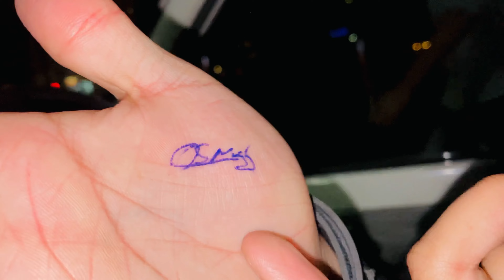SPICE UP YOUR LIFE | SPICE UP BARKET MARKET | ITNA SAB | GRILL BURGERS 🍔 PIZZA